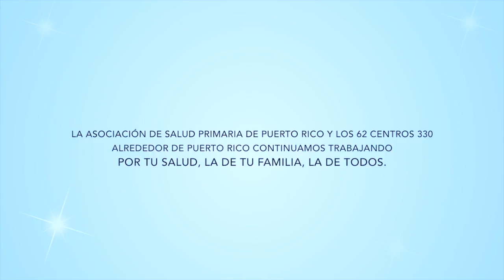"Nos quedamos aquí para cuidar de tu salud"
El compromiso que tenemos en la Red de Prevención y Salud Primaria Red330 se refleja en todo el equipo de trabajo de los centros 330 y por eso hoy te decimos: "Nos quedamos aquí para cuidar de tu salud".